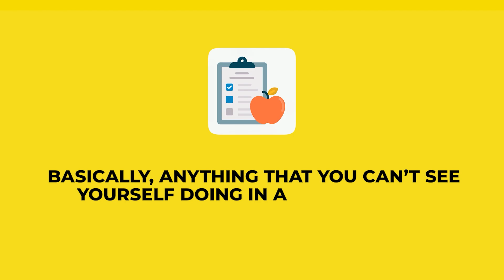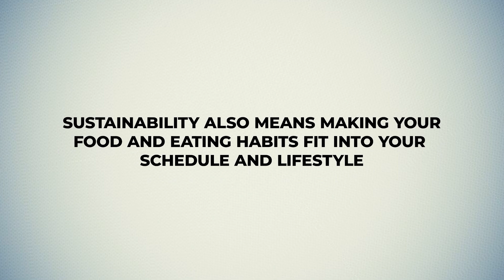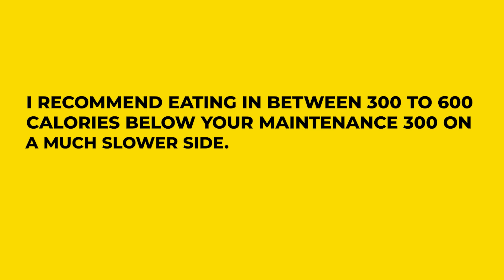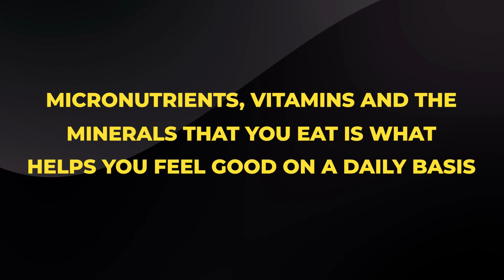Why most people never lose belly fat!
The reason why most people never lose the belly fat and get the lean physique they want is simply because they are not following this simple nutritional pyramid, or they’re jumping to stage 3 and disregarding the order!

After working with 100’s of clients over the last decade, this has never failed because it’s personalised to you, and not a one size fits all approach like most diets are!